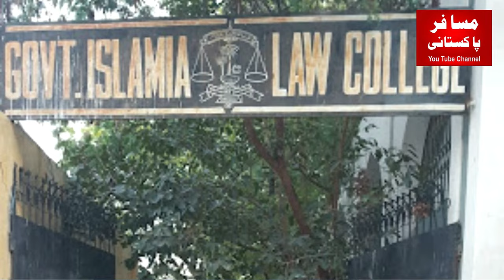Islamia College Karachi | New Building | New Updates.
In this video i will show you the new update of Islamia College Karachi new building.